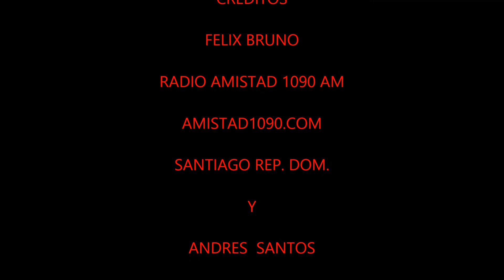LOS DOMINICANOS PRIMERO por Radio Amistad 1090 AM SANTIAGO RD video #31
Música DE LOS ,60,70 Y 80,COMENTARIOS ,ANALISIS.

Cuando se hablaba de un locutor de una emisora en los años 60, es como describir un profesional preparado y acabado en materia del dominio de expresión, cuidando siempre las ofensas y palabras descompuestas.

Hoy en día, los locutores se creen perfectos, por dar unos buenos días a los oyentes, expresarse como les den las ganas, vivir del payoleo, tener preferencias políticas, son estas algunas de las característica de un locutor hoy en día, sin duda ya no es lo mismo afirma Bruno.

La\ radio dominicana se han convertido en medios políticos, música de mal gusto, y sobre todo locutores sin experiencias que nunca han estudiado sobre locución; es lo que tenemos hoy.

Existe una gran diferencia entre la radio de ayer y la hoy, sin embargo he vivido estas 2 épocas y nunca termino de aprender cosas nuevas, pero sin lugar a dudas la radio ha experimentado grandes cambios, por supuesto una deficiencia de los directores y propietarios de emisoras, expresa Bruno al ser entrevistado por Sagrario Gomez, Atahualpa Ramírez y Danilo Basilio en el programa “Matinal 25”.

Félix Rafael Bruno Díaz

Nació en el barrio La Tabacalera en el año 1945, comenzó a trabajar desde los doce años, primero como radio técnico y luego como reparador de plantas eléctricas, más tarde ingresó a la emisora Radio Hit Musical como controlador de consolas en el año 1958. A partir del 1962 cuando aprobó los exámenes de la Comisión Nacional de Espectáculos Públicos con el carnet número 468 (un carnet de material de cartón con el nombre de era de Trujillo), logró abrirse  puertas en distintos medios de comunicación, laboró en el Periódico La Información, donde cubría las noticias policiales, trabajaba 14 horas diarias en seis emisoras distintas (Hit Musical, Hondas del Yaque, Radio Norte, Libertad, Acción y Éxitos). Se desempeñó como director de cinco noticieros a nivel nacional, fue corresponsal del periódico Listín Diario y el Caribe, se especializó en reportaje profundo.

Trabajó al lado de Juan Bautista Olivo y Luis Ramón Fortuna, ha sido comentarista de béisbol, en el periódico El Sol fue editor deportivo, primer locutor de noticias en Color Visión.

Un promotor de la asociación de locutores y con apenas 19 años de edad  presidente de la misma institución locutoril, hasta ocupar esa misma posición en cinco ocasiones. Fue miembro del primer sindicato de periodistas que se formó en el país.

Contrajo matrimonio a la edad 17 años, procreó cinco hijos, de los cuales ha obtenido diez nietos y un biznieto. Por amar a su tierra no aceptó ofertas de empleos fuera del país.

Es un aficionado a la lectura, en su escritorio no falta un diccionario en español e inglés, el cual usa musa para conocer el significado de palabras desconocidas que luego puede hacer uso de ellas colocándolas en alguna situación.

Tuvo una niñez rígida, la cual agradece, en la actualidad es un pecado hasta halarle las orejas a los infantes, sin embargo considera que después de tantos años transcurridos esa crianza significó una gran bendición.

Actualmente, don Félix Bruno realiza los programas “Música para el recuerdo y Los Dominicanos Primero”, en Radio Amistad, donde lleva 43 años orientando su audiencia al tiempo de colocarle temas musicales del ayer en voces de reconocidos artistas de las décadas de los sesenta, setenta y ochenta

Uno de sus primeros  programas se realizó en el 1962  con la música de la Nueva Ola con la participación de rockeros de los Estados Unidos, traducida al español por Armando Manzanero, entre los que figuran, Enrique Guzmán con “Muñequita”, entre otros,